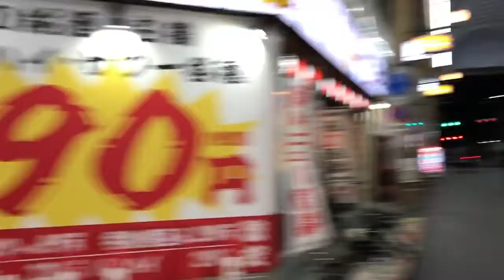001十三戎へチーム予祝が行く♪( ´▽｀)【予祝Academia×トップバズ塾】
下さい。